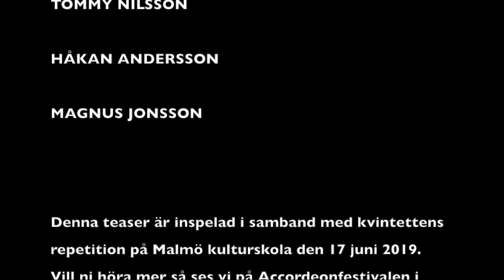MALMÖ ACCORDEONKVINTETT (videoteaser)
Kvintettens medlemmar är:
Bengt Olausson, Tommy Nilsson, Håkan Andersson & Magnus Jonsson
De har samtliga studerat accordeon vid Musikhögskolan i Malmö hos gruppens femte medlem, Lars Holm.

Denna videoteaser spelades in på Malmö kulturskola den 17 juni 2019, i samband med en repetition inför en konsert senare under hösten.

Quintet members are:
They have all studied accordion at the Malmö Academy of Music with the group's fifth member, Lars Holm.

This video-teaser was recorded at Malmö Cultural School on June 17, 2019, in connection with a rehearsal for a concert later in the autumn.